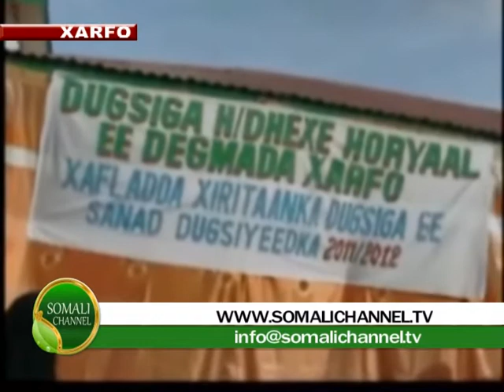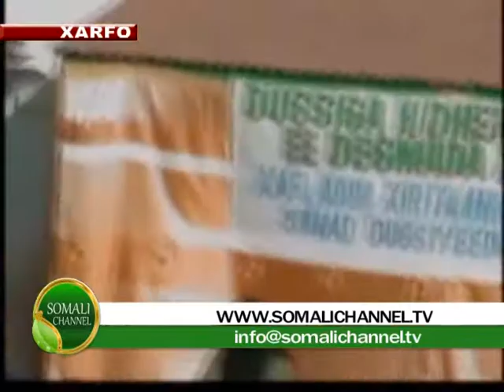XARFO XAFLADA XIRITAANKA SANAD DUGSIYEEDKA 2011 2012